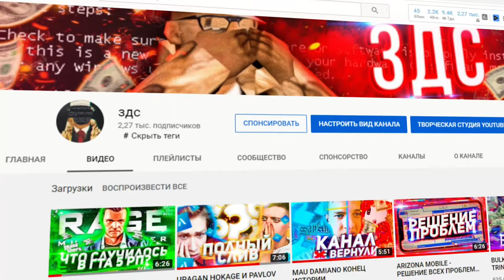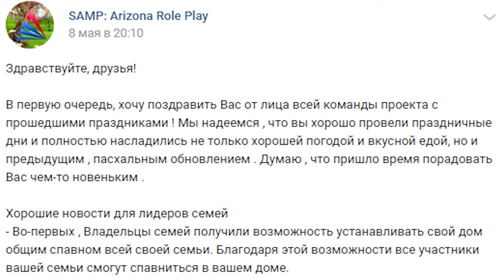ARIZONA MOBILE и ЖЁСТКИЙ БАГ НА AZ КОИНЫ